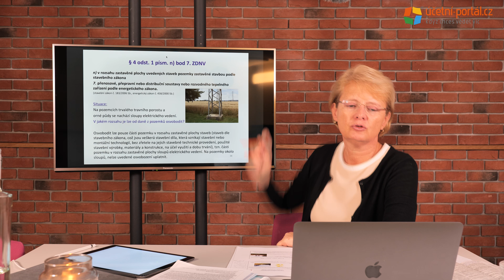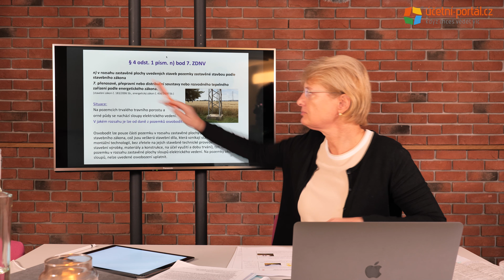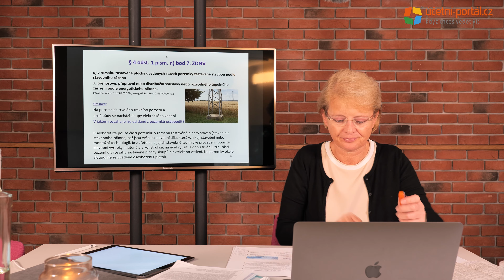UKÁZKA - 2. část - Daň z nemovitých věcí 2022 podrobně včetně příkladů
Ing. Jana Procházková